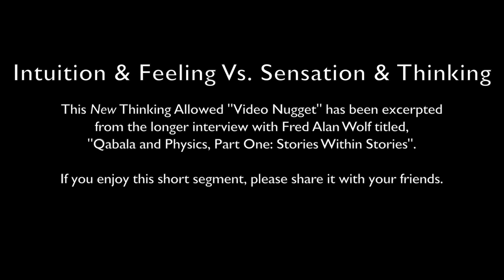Video Nugget: Intuition & Feeling Vs. Sensation & Thinking with Fred Alan Wolf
This New Thinking Allowed "Video Nugget" has been excerpted from the longer video with Fred Alan Wolf titled, "Qabala and Physics, Part One: Stories Within Stories".